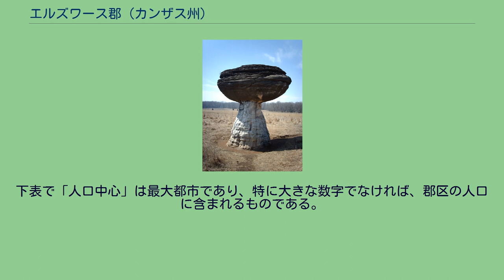エルズワース郡 (カンザス州)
エルズワース郡（英: Ellsworth County）は、アメリカ合衆国カンザス州の中央部に位置する郡である。
2010年国勢調査での人口は6,497人であり、2000年の6,525人から0.4%減少した。
郡庁所在地はエルズワース市（人口3,120人）であり、同郡で人口最大の都市でもある。
エルズワース郡は1867年2月26日に設立された。
郡名は昔あったエルズワース砦に因んでおり、この砦は、第7騎兵隊H中隊に所属し、1864年に砦建設を監督したアレン・エルズワース少尉に因む命名だった。
1866年11月17日、この砦は南北戦争中の1864年6月27日に、ケネソー山の戦いでの失敗に終わった攻撃で戦死したチャールズ・ガリソン・ハーカー将軍に因んで、ハーカー砦と改称された。
この砦はその後約1マイル (1.6 km) 北東に移され、1867年には残っていた建物も解体を命じられた。
エルズワース郡はアルコールを禁じる、すなわち「ドライ」の郡だったが、1986年にカンザス州憲法が修正され、住民は投票で個人が嗜むアルコール飲料の販売を承認した。
マッシュルームロック 都市名の後の数字は2010年国勢調査での人口を示す。
エルズワース郡は19の郡区に分けられている。
エルズワース市は「政治的に独立」と見なされ、下記郡区の数字からは外されている。